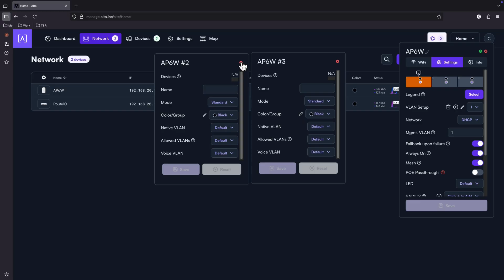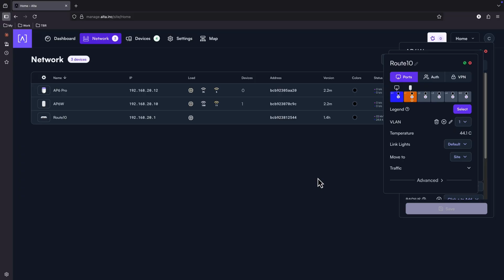ALTA LABS AP6W - Is this wall mount Access Point so good?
🔹 Alta Labs AP6W Access Point Review 🔹
In this video, I review the Alta Labs AP6W – a powerful wall-mounted WiFi 6 access point designed for both home and business use. I go over its features, installation process, performance, and management through the Alta Labs cloud platform.

👉 Topics covered:
Unboxing and design overview
WiFi 6 performance and range
Cloud management and configuration
Pros and cons of the AP6W
Who this access point is best suited for

If you’re considering upgrading your wireless network, the Alta AP6W could be a great choice.